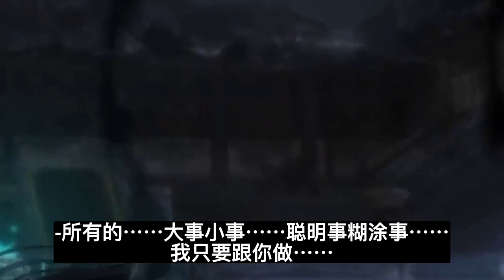魔道祖师之长官不可以第63集：知道啦！二哥哥乖。不许胡思乱想了。魔道祖師